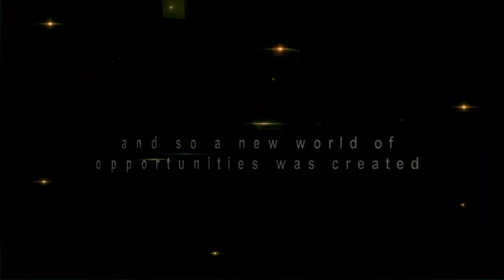Getting Rich is easy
I Got Rich When I Understood This! In this motivational video, Arif Mirza shares some of his most POWERFUL Business advice that will help reveal the secrets of becoming successful, rich, and become the entrepreneur of your dreams!

Arif Mirza is a man of many talents, with a successful track record in business, philanthropy, and motivational speaking. As the largest limited partner in RealVentures.com and an early investor in companies like ReadyEducation.com and MetaCert.com, he has demonstrated an uncanny ability to spot and develop winning strategies for launching successful ventures. Arif is also a passionate humanitarian, with a strong commitment to making a positive impact on the world. His success stories have been featured on numerous international media outlets,  If you’re looking for inspiration and insights from a true visionary, look no further than Arif Mirza.
A great speaker is one who connects well with his audience; listening to Mr. Mirza is heart-filling and enjoyable for the mind. He is also a visionary who formulates a winning path toward launching successful ventures. His ventures and their success stories have been featured on BBC, CBC, CTV, Fox News, NBC, CNBC, Washington Post, New York Times, Profit Magazine, and other media outlets across the world.
"You can have a job, or you can have a career, or you can have a calling. And if you can somehow figure out how to have a calling, you've hit the jackpot because that's the big deal"